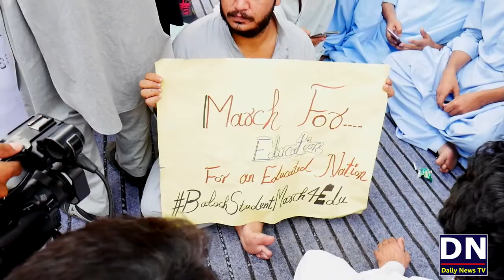Multan Sey Lahore Tak Paidal Safar Karney Waley Kon Hai ? Maryam Nawaz Stands With Baloch Students